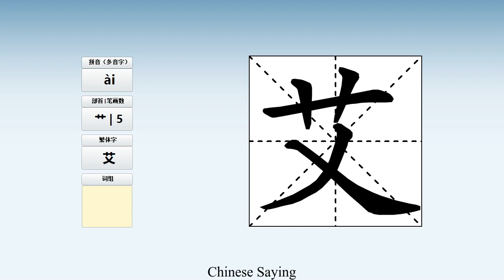How to pronounce 艾 and write 艾 in Chinese